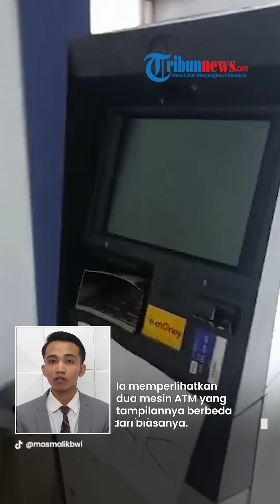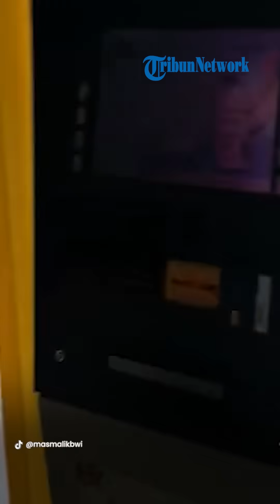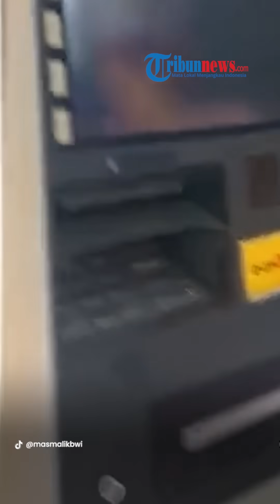WASPADA! Modus Baru Kejahatan di ATM, Nasabah Tak Bisa Tarik Uang karena Cash Dispenser Ditutup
TRIBUN-VIDEO.COM - Masyarakat kini perlu waspada jika ingin mengambil uang di ATM.

Pasalnya, sebuah akun TikTok membagikan video dugaan kecurangan yang dilakukan oknum tidak bertanggung jawab.

Nasabah tak dapat mengambil uangnya karena bagian cash dispenser ditutup rapat.